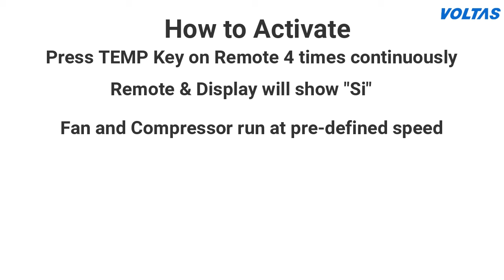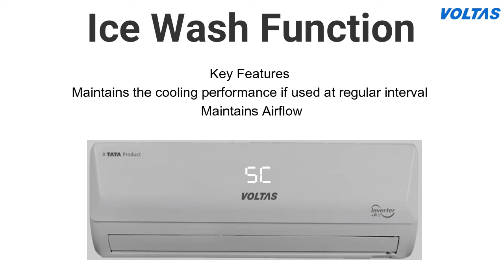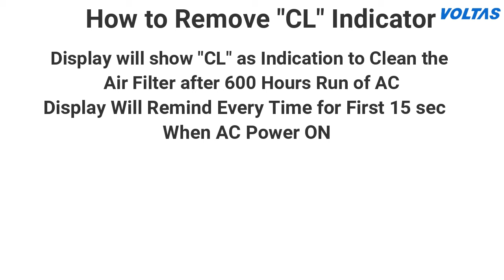New Features in the Voltas AC Remote | How to switch on/off different modes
Delve deeper into a world of powerful possibilities opened by the new Voltas AC remote. Learn how to switch between different modes as per requirements to stay comfortable throughout the year.